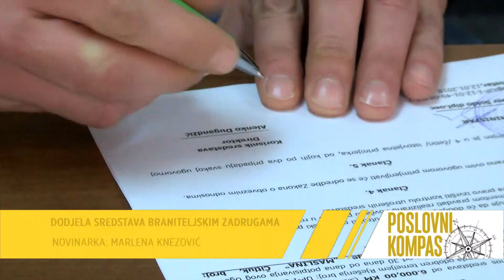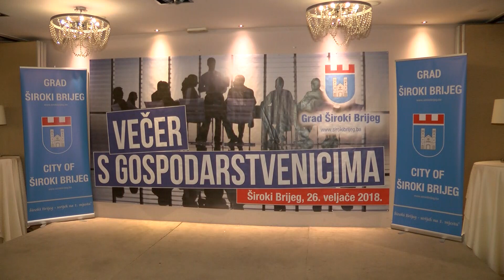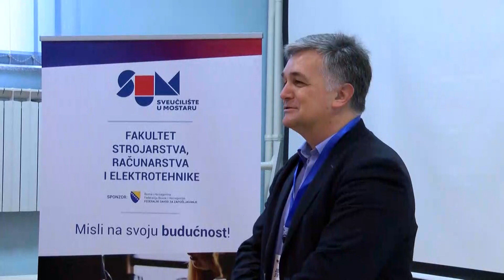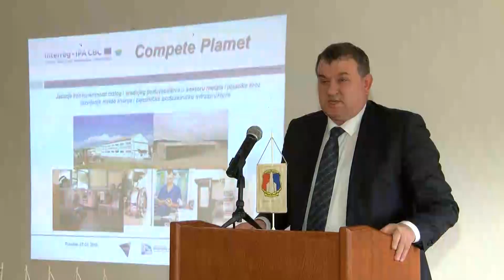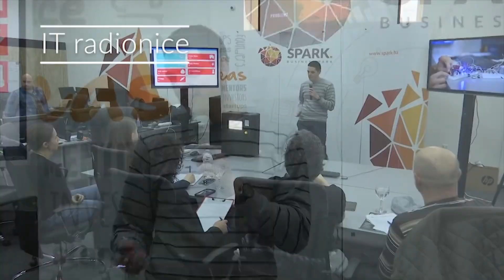NAŠA TV | POSLOVNI KOMPAS: DAMIR RADIĆ I OLIVER SOLDO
Poslovni kompas, 28. veljače 2018.

Gosti:

Damir Radić, direktor Poljoprivredne zadruge Eko Life;
Oliver Soldo, ministar branitelja HNŽ-a.

Urednik i voditelj: Miljenko Buhač